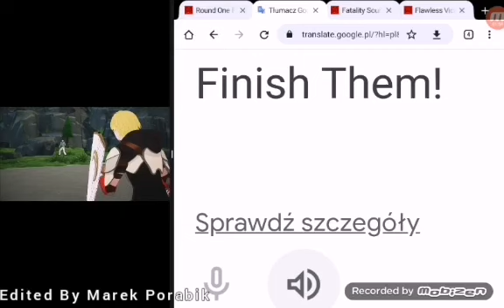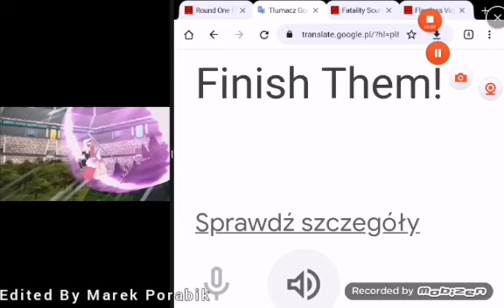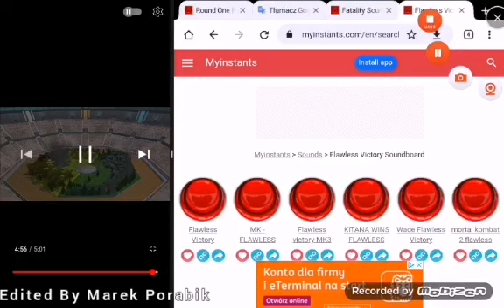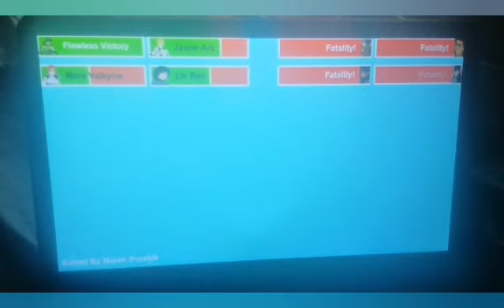Rwby Volume 3 (2015) Second Fight Arena Scene with healthbars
Team JNPR fight against Shade's Team BRNZ and defeat them after a rocky start.